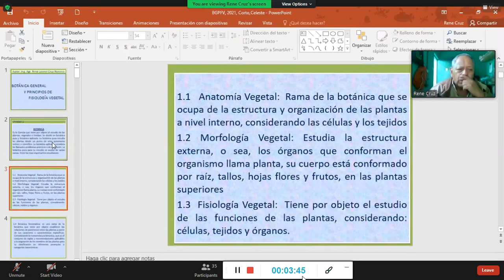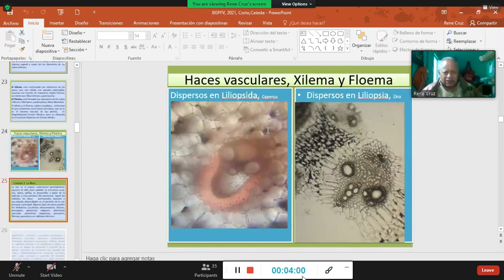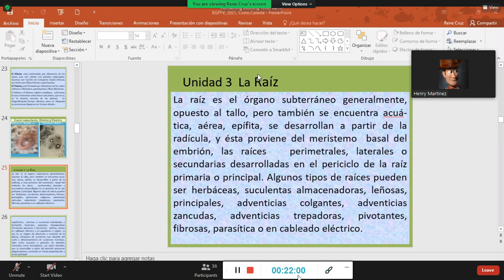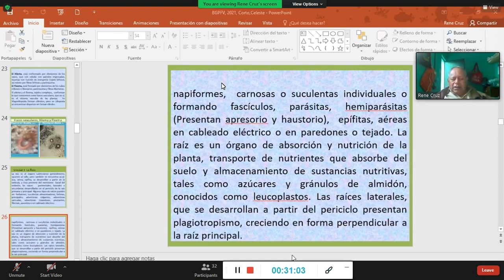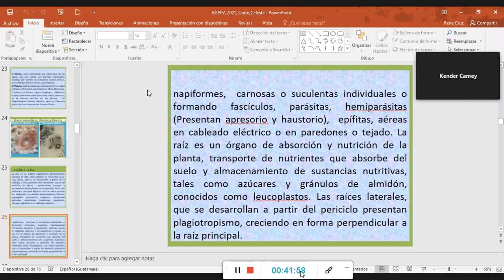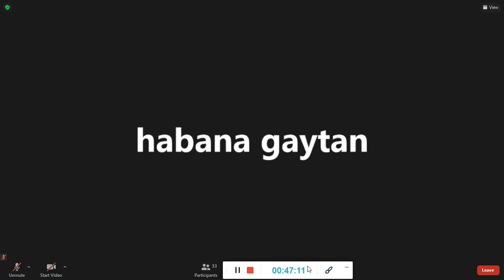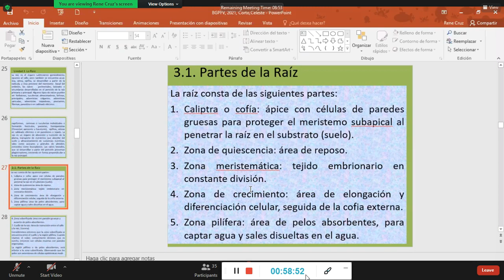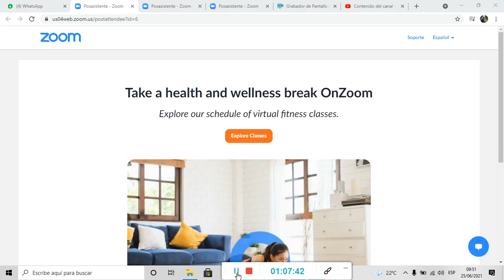Clase de Botánica: